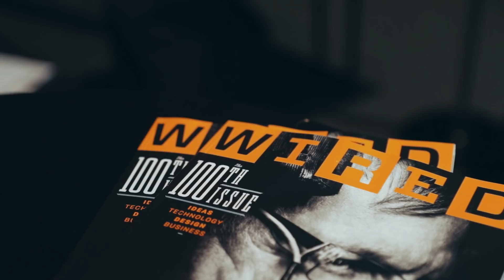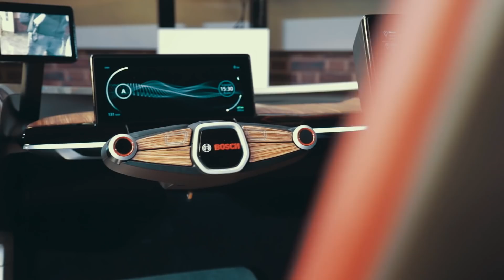FORMULA 1 ONBOARD IN VR & OTHER FUTURE TECH | NICO ROSBERG | VLOG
Hey guys, it's Nico here! :)

Technology is a huge passion of mine.

I had the absolute pleasure of speaking at the WIRED event in England last week.
Whilst there I got to meet a bunch of companies and individuals who are looking to change our future with their technology.
From VR - to robots who operate on humans - to next generation airplanes - enjoy the video!